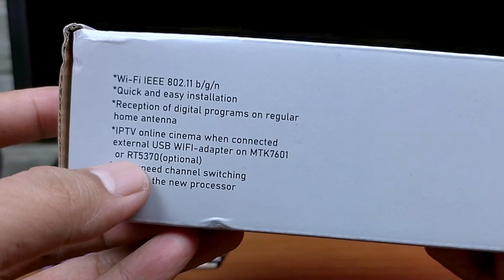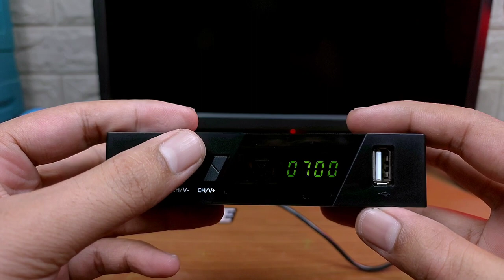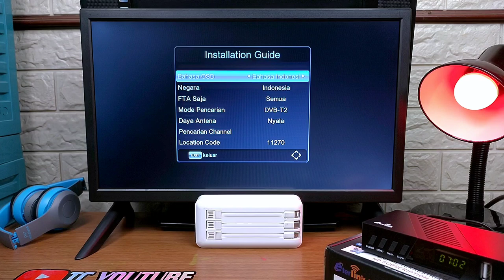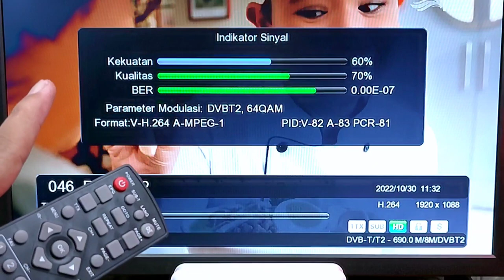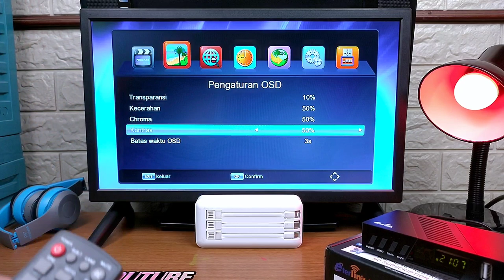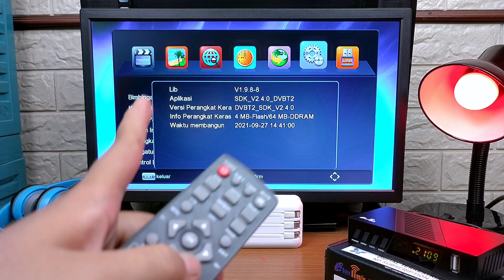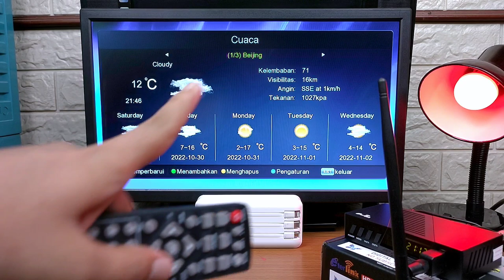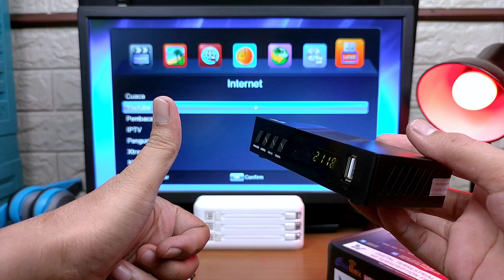STB ETERLINK HD-120 + cara pasang stb eterlink ke tv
Link pembelian klik disini